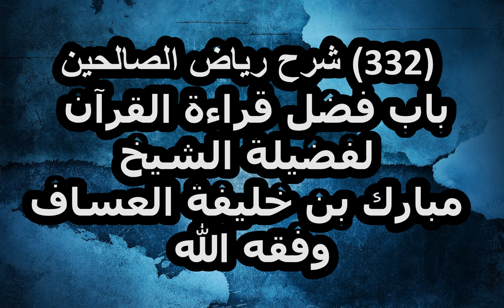شرح رياض الصالحين (332) باب فضل قراءة القرآن لفضيلة الشيخ مبارك بن خليفة العساف وفقه الله